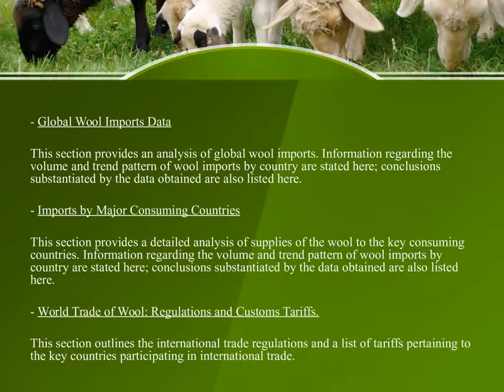Global Wool Trade Market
The report provides an analysis of wool exports, global wool imports and trend pattern of wool imports by country stated here; conclusions substantiated by the data obtained.